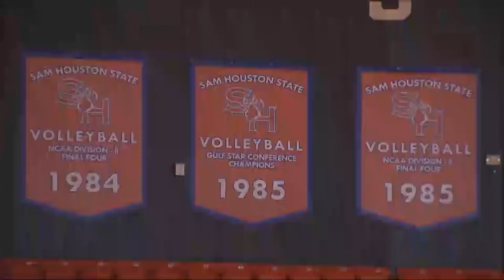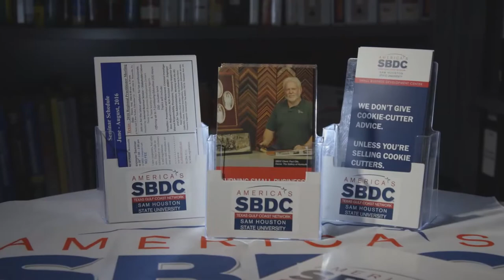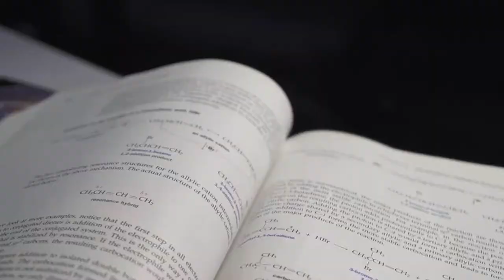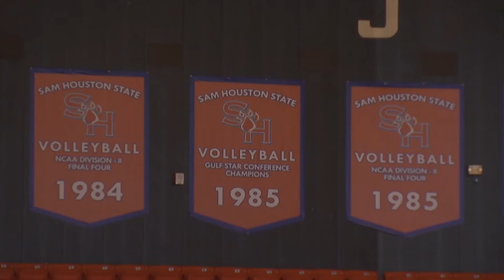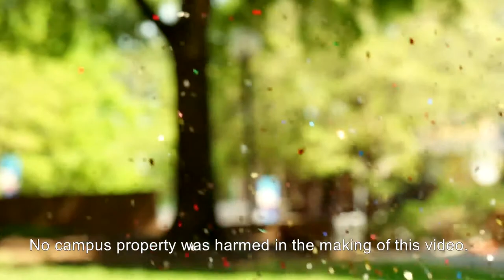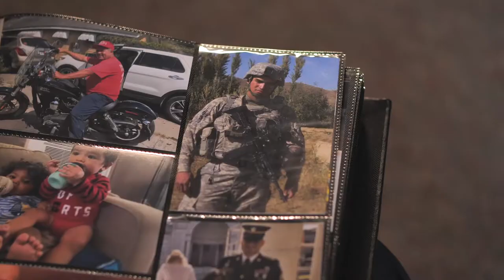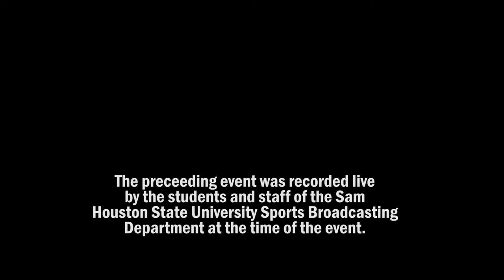Sam Houston vs McNeese - October 24, 2019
SHSU Volleyball vs. McNeese
Mass Comm Sports Broadcasting